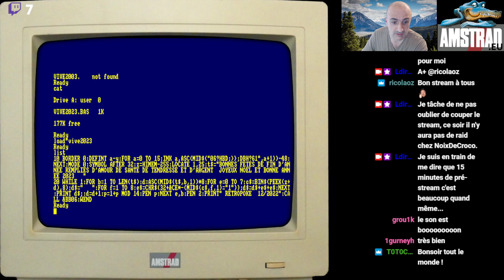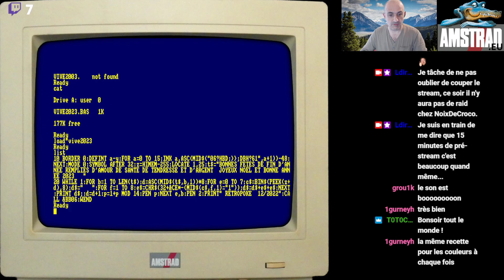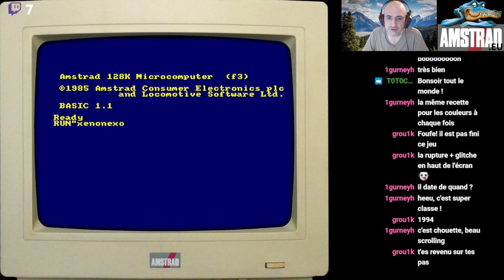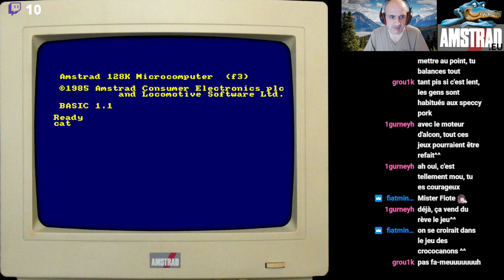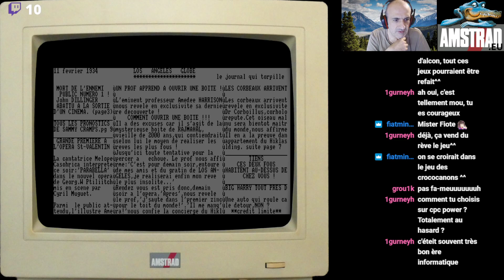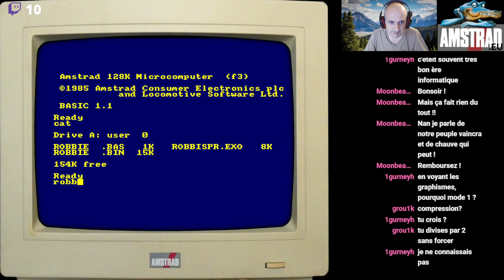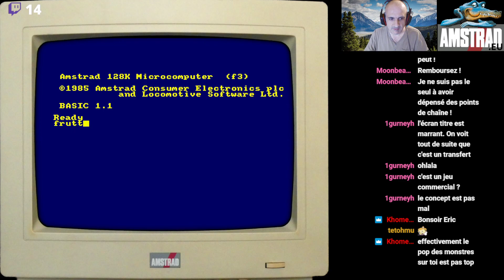Let's play sur CPC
Intro
Démo 2 lignes de RétroPoke Bonne année 2023 en 2 lignes !
Dragon Spririt
Fluff
Tank
Xenon
Harry&Harry La boite de Rajmahal
Robby Strikes Back
Frutty CrocoFest